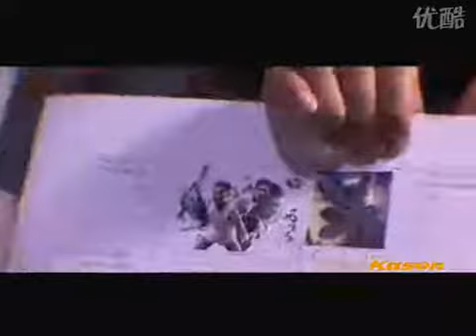making of Kason's FengYun series A.D.